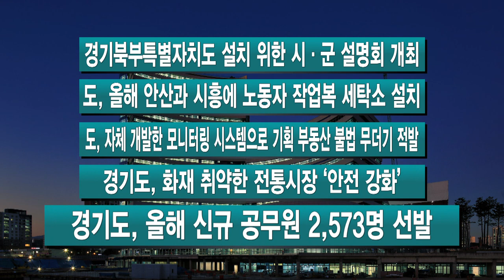2월 셋째 주 100초 주간브리핑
1. 김동연 지사, 주한 호주대사 만나 탄소중립과 미래혁신산업 논의

김동연 경기도지사가 캐서린 레이퍼 주한 호주대사를 만나 탄소중립과 미래혁신신산업 관련 협력 방안을 논의했습니다. 김 지사는 이번 만남을 계기로 탄소중립 관련 실무 협력을 추진하기를 희망했고 캐서린 주한 호주대사 역시 양 지역이 협력할 분야가 많다고 화답했습니다.

2. 도, 여주시에 이차전지 신소재 기업 유치

차세대 이차전지, K-배터리 신소재를 개발한 ‘그리너지’가 경기도 여주에 2024년까지 1천 억원을 투자해 설비시설을 구축하기로 했습니다. 이로써 중첩규제지역인 경기 동부권역에 신규 일자리 창출은 물론 지역 경제 활성화에 도움이 될 것으로 보입니다.

3. 공공보건의료포럼 개최..‘건강한 경기도 만들기’ 한목소리

경기도가 16일 경기도 공공보건의료포럼을 열었습니다.  각 시군 보건소장, 경기도의료원 등 전문가들이 모여 지역 보건 의료 계획, 어르신 주치의 제도 도입 등 도민들의 건강 향상을 위한 다양한 전략을 모색했습니다.

4. 방치된 빈집 ‘주차장’ 등 도민 위한 공간으로 재탄생

경기도가 올해 도내 방치된 빈집 59호를 주차장, 텃밭 등 지역주민을 위한 공간으로 정비합니다. 빈집 정비 지원 사업은 도심의 노후 빈집을 정비해 주민 우려를 해소하고 도시 미관을 해소하는 등 도시 재생을 위해 2021년부터 이어져 온 사업으로 지난해까지 총 203호의 정비를 마쳤습니다.

-경기북부특별자치도 설치 위한 시·군 설명회 개최

-도, 올해 안산과 시흥에 노동자 작업복 세탁소 설치

-도, 자체 개발한 모니터링 시스템으로 기획 부동산 불법 무더기 적발

-경기도, 화재 취약한 전통시장 ‘안전 강화’

-경기도, 올해 신규 공무원 2,573명 선발